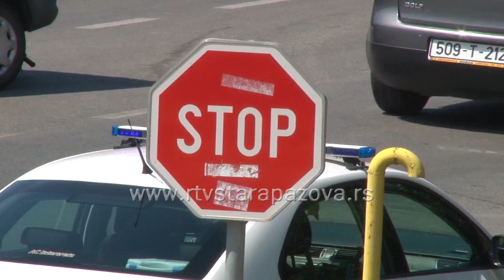Ko ima pravo da naplati štetu posle udesa?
Kako da postupite posle saobraćajnog udesa i koja je procedura naplate štete ukoliko ste u prethodnom periodu vi bili krivci u saobraćajnoj nezgodi tema ke kojom se bavimo u narednom prilog.